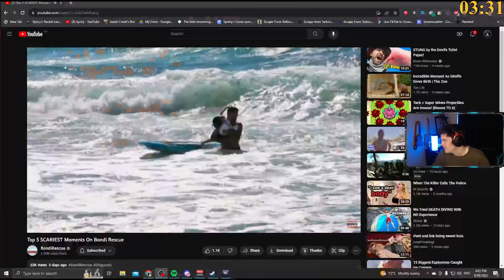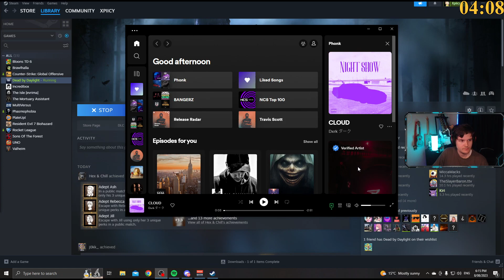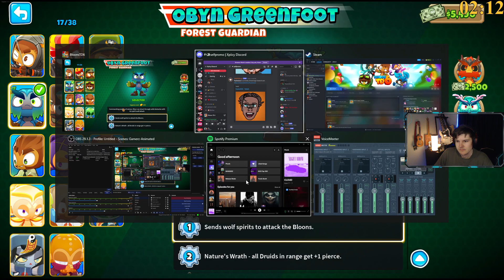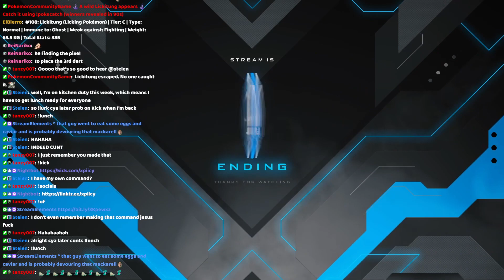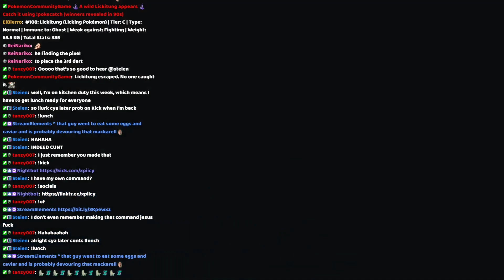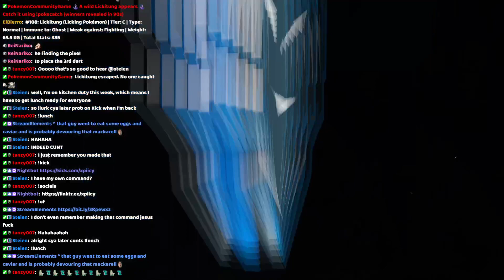🔴 LIVESTREAM - I live streamed playing games and talking with chat! 375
In this VOD, Xpiicy plays games with his community!